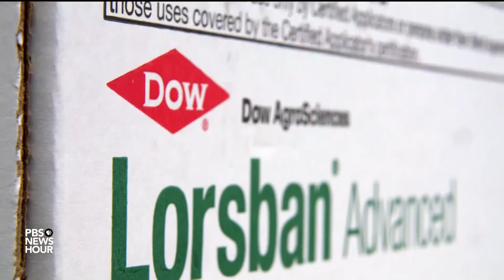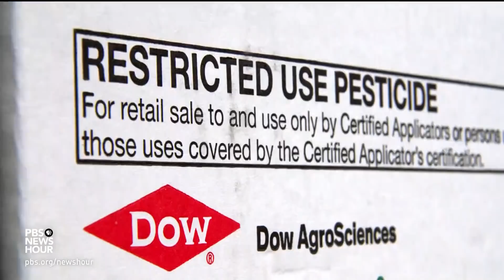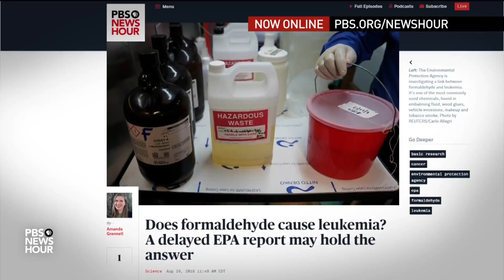The EPA isn't taking its own advice on a pesticide that causes brain damage in children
After decades of research and debate, the EPA was on the cusp of banning all use of chlorpyrifos, a poison that attacks the nervous system. But in 2017, then-EPA administrator Scott Pruitt delayed a decision by five years. Science correspondent Miles O'Brien reports that fight is part of a larger battle over the use of scientific studies and industry pressure.